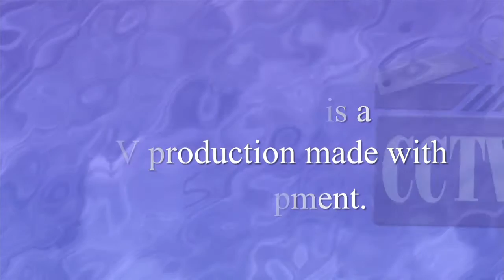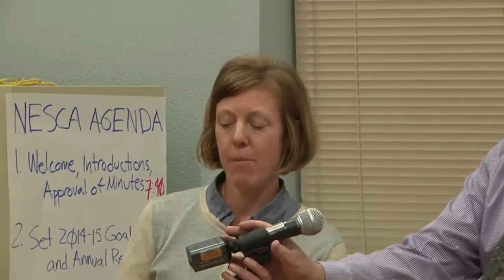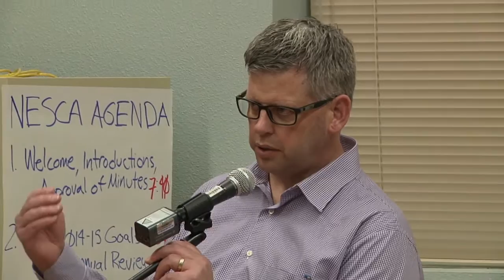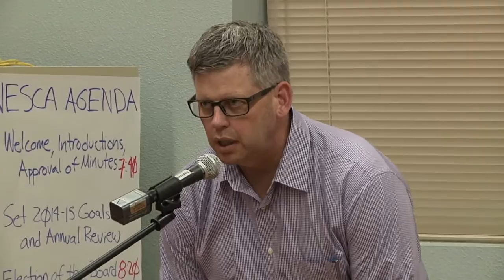Oregon State Hospital North Campus Property Updates and Next Steps - October 20, 2015